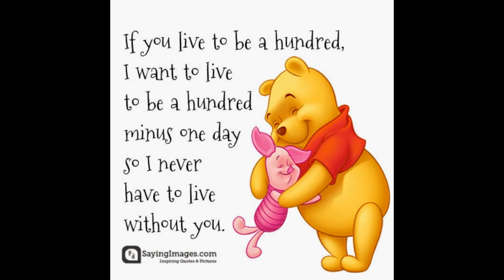Winnie the Pooh - Theme - Piano